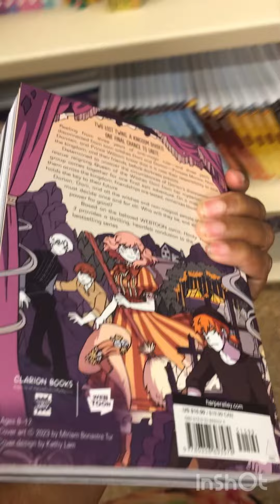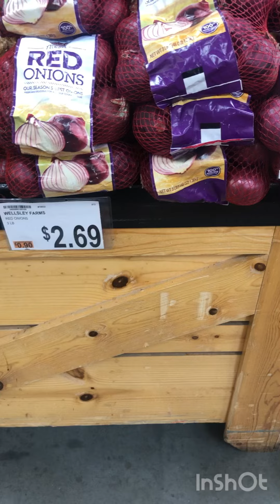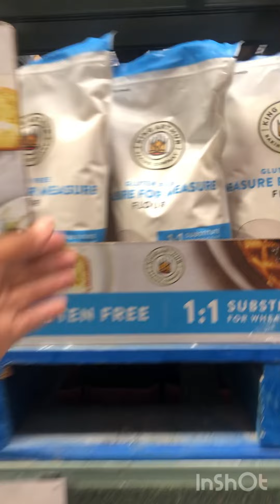SHOP WITH ME ☕️| BARNES AND NOBEL | BJS WHOLESALE SHOPPING 🛍️